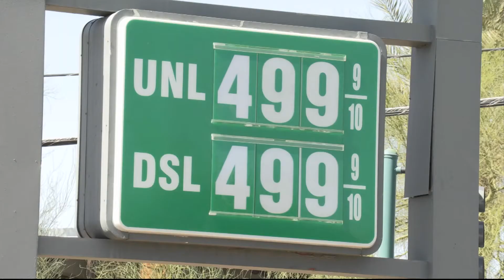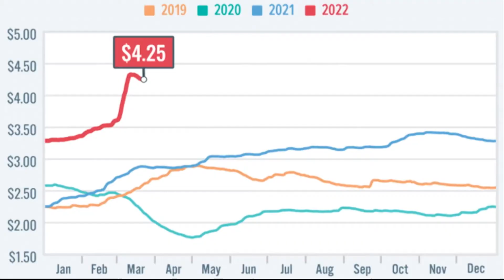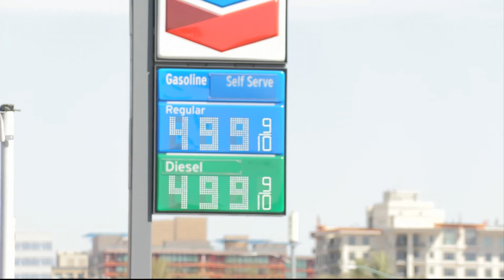Gas Prices | Cronkite News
How fuel prices are affecting consumers and businesses related to transportation.

(Video by Mitchell Zimmerman/Cronkite News)